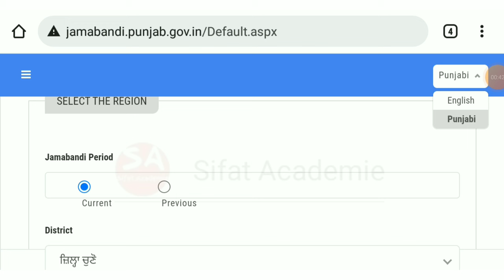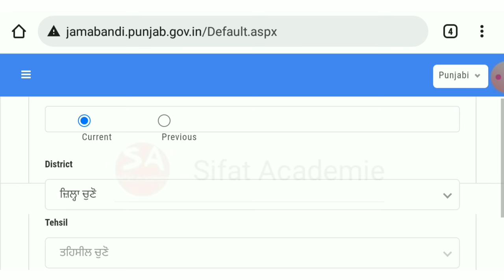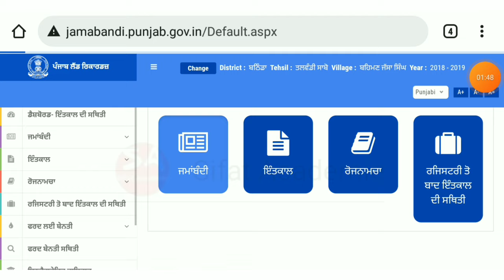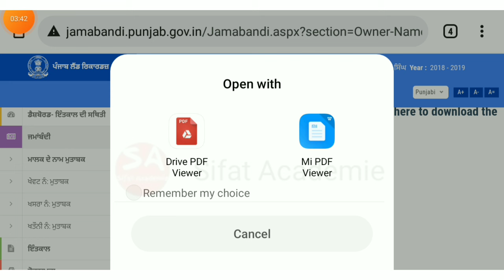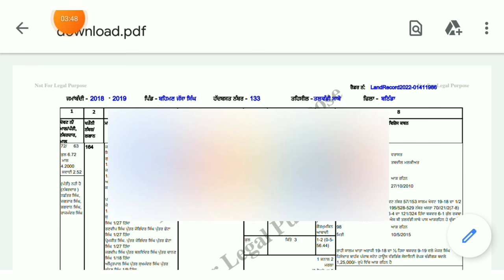fard jamabandi punjab ( ਫ਼ਰਦ / ਜਮਾਂਬੰਦੀ ਕੱਢਣ ਦਾ ਸਭ ਤੋਂ ਸੌਖਾ ਤਰੀਕਾ ) punjab land record online check